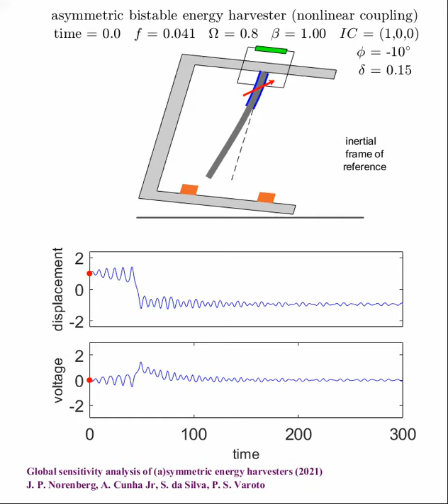Asymmetric vibration energy harvester with negative inclination (low amplitude excitation)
Dynamic evolution (inertial frame of reference) of an asymmetric bistable vibration energy harvester (negative inclination) with nonlinear piezoelectric coupling, subjected to a high amplitude external excitation.

The system parameters employed in the simulation are xsi = 0.01; xi = 0.05; lambda = 0.05; kappa = 0.5; f = 0.041; Omega = 0.8, beta=1, delta=0.15, phi=-10º. The initial conditions are  x0 = 1; xdot0 = 0; and v0 = 0.

Further details:
Global sensitivity analysis of (a) symmetric energy harvesters
by JP Norenberg, A Cunha Jr, S da Silva, PS Varoto